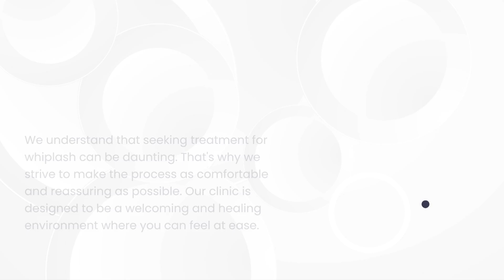Kirkland Whiplash Expert Chiropractor Consultation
At Mountain Surf Chiropractic, we believe that achieving a higher quality of life should be natural and accessible to everyone. Living with pain, especially after a whiplash injury, can be incredibly debilitating. That's why we have dedicated ourselves to being the best Kirkland whiplash expert chiropractor, providing top-notch care and consultations to help you on your journey to recovery.

Discover the Best Kirkland Whiplash Expert Chiropractor

Whiplash injuries can result from various incidents, such as car accidents, sports injuries, or even a simple fall. These injuries can cause significant pain and discomfort, limiting your ability to perform daily activities. At Mountain Surf Chiropractic, we specialize in addressing these specific needs with our Kirkland whiplash expert chiropractor consultation. Our team is skilled in diagnosing and treating whiplash, ensuring you receive the best care possible.

When you visit us for a consultation, you will experience a comprehensive evaluation that includes a detailed medical history review and a physical examination. We take the time to understand your unique situation, pain points, and overall health goals. Our personalized approach ensures that we develop a treatment plan tailored specifically to your needs.

Kirkland Whiplash Expert Chiropractor Treatment Options

At Mountain Surf Chiropractic, we offer a variety of treatment options to address whiplash injuries. Our goal is to relieve your pain, restore your mobility, and enhance your overall well-being. Here are some of the Kirkland whiplash expert chiropractor treatment options we provide:

Spinal Adjustments: These are at the core of our chiropractic care. By realigning the spine, we can alleviate pressure on the nerves, reduce inflammation, and promote natural healing.

Soft Tissue Therapy: This involves various techniques to relax and treat the muscles and ligaments affected by whiplash. It helps in reducing muscle tension and improving blood circulation.

Rehabilitation Exercises: We design specific exercises to strengthen the muscles around your spine and improve your range of motion. These exercises are crucial for long-term recovery and preventing future injuries.
Lifestyle and Ergonomic Advice: We believe in a holistic approach to healing. Our team will provide you with tips and advice on maintaining proper posture, ergonomics at work, and lifestyle changes that can aid your recovery process.

Our Commitment to Your Well-being

We understand that seeking treatment for whiplash can be daunting. That's why we strive to make the process as comfortable and reassuring as possible. Our clinic is designed to be a welcoming and healing environment where you can feel at ease.

Our dedication to being the Kirkland whiplash expert chiropractor consultation goes beyond just providing treatments. We are committed to educating our patients about their conditions and empowering them with the knowledge to take control of their health. We believe that informed patients make better health decisions, leading to more effective and lasting recovery.

Take the First Step Towards a Pain-Free Life

If you or someone you know is suffering from a whiplash injury, don't wait to seek help. At Mountain Surf Chiropractic, we are here to assist you with our expert care and comprehensive treatment options. Achieve a higher quality of life naturally by taking advantage of our Kirkland whiplash expert chiropractor consultation today.

Let us help you get back to living your life to the fullest, free from the pain and limitations of whiplash injuries.

At Mountain Surf Chiropractic, we are dedicated to providing the best care possible for whiplash injuries. With our Kirkland whiplash expert chiropractor consultation and comprehensive treatment options, you can achieve a higher quality of life naturally.